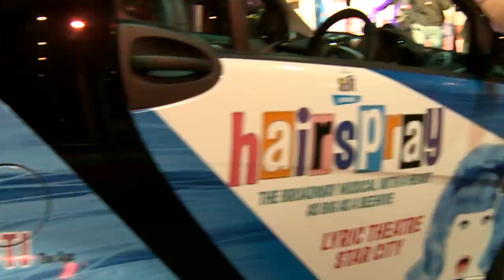Hairspray in Sydney from the Theatre Show Episode 4 series 2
Hairspray has opened in Sydney and The Theatre Show were at the Red Carpet, behind the scenes and at the afterparty. Come and join Michelle and Sherylanne as we talk to the stars - Jack Chambers and Jaz Flowers, and Director David Atkins and Choreographer Jason Coleman.